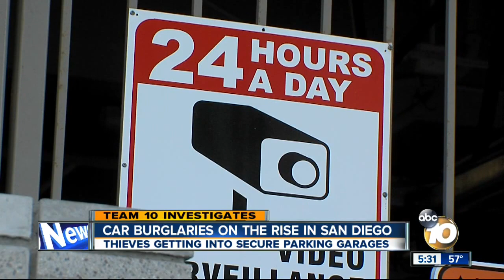Car burglaries on the rise in San Diego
Thieves are getting into secure parking garages and breaking into cars.